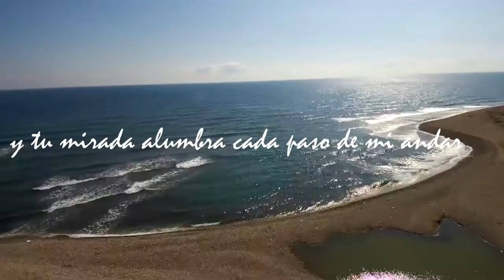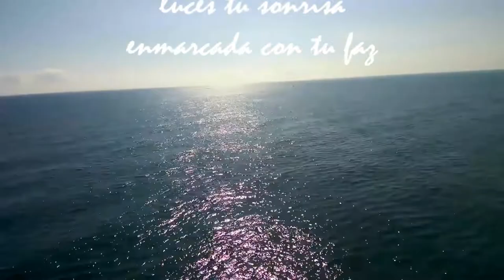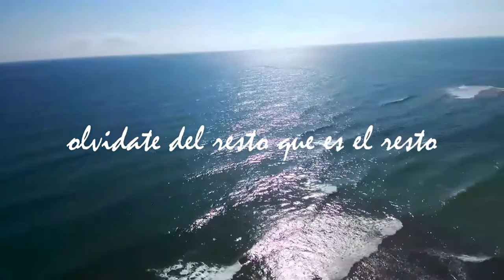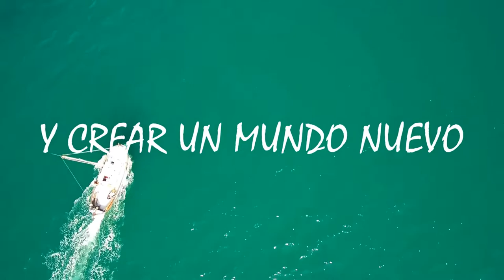BALSA DE PAPEL Video Lyrics by Juan Carlos Paredes Sanchez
BALSA DE PAPEL, Canción compuesta en Letra y Música por Compositor APDAYC 9390  Juan Carlos Paredes Sánchez hace mas de 20 años y que recién llega buen puerto este 2019.
Tema Semi Finalista del Festival de la Canción de Punta del Este 2019 - Capitulo Perú.